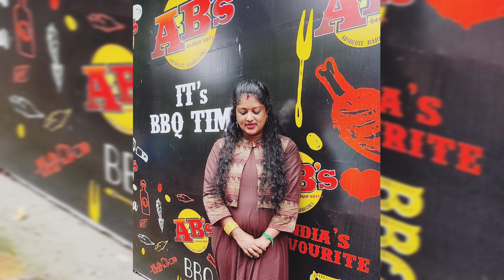9th Wedding Anniversary Celebrations🎉🎊